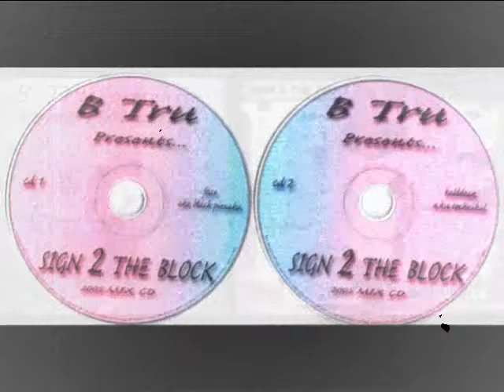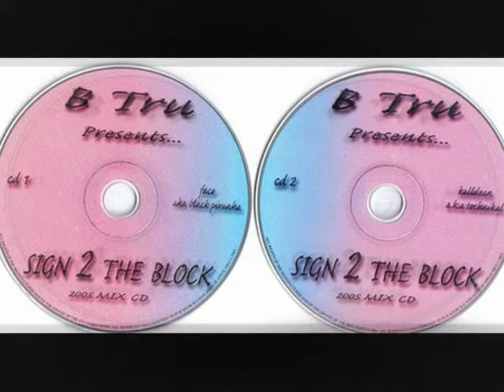Track 18,SHAKE ft Cassius henry,Face,Swiss,pt1 cd2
Track 18,SHAKE ft Cassius henry,Face & Swiss, - Sign 2 the block pt1 cd2.